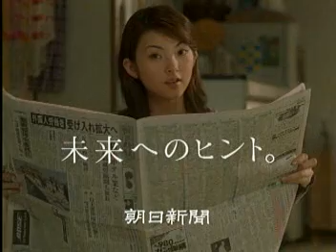懐かしいCM【田中麗奈】朝日新聞 米を研ぐ